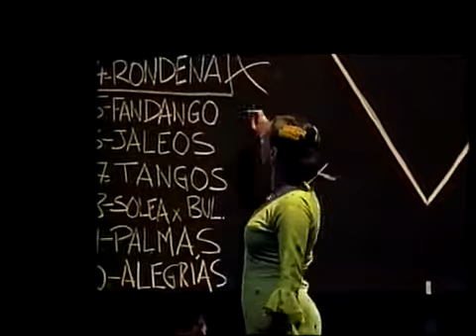Jose Luis de la Paz - Belen Maya - Tangos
Sofia (Bulgaria) 2007 as part of "Dibujos"
This is for me, a very beautiful piece by Belen.
The popular lyrics were selected by El Falo, Belen and me.